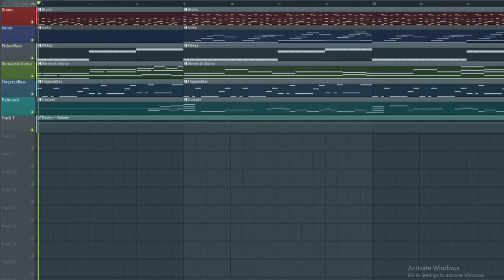somehow i made this "boss theme" in an hour